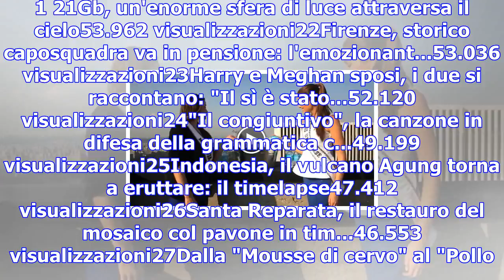La doccia gelata di donald trump: ''vi dimostro che i capelli sono miei''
1 21Gb, un'enorme sfera di luce attraversa il cielo53.962 visualizzazioni22Firenze, storico caposqua...